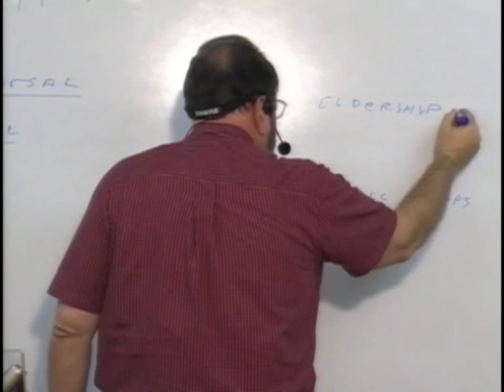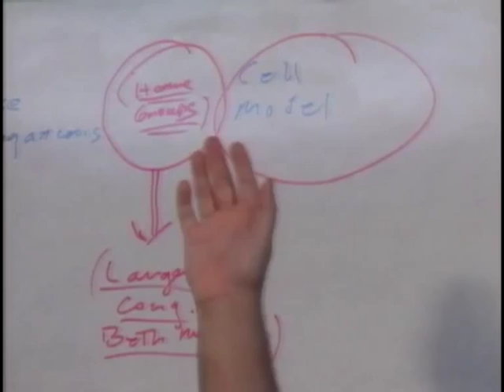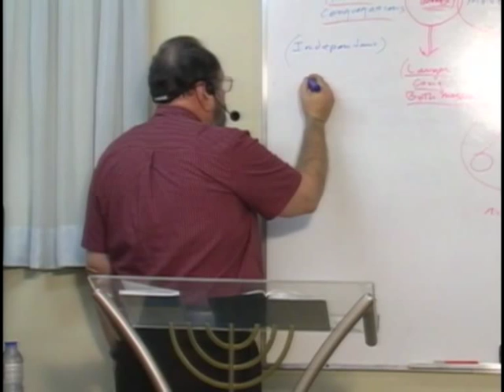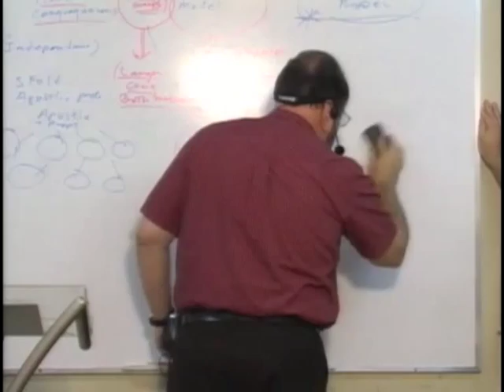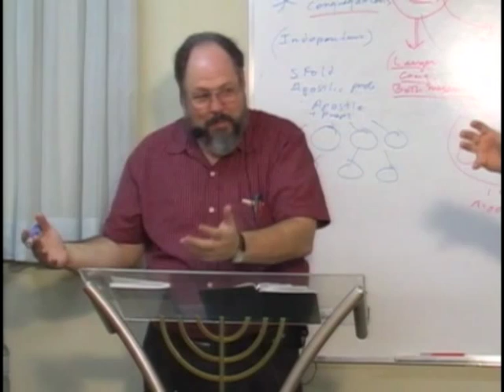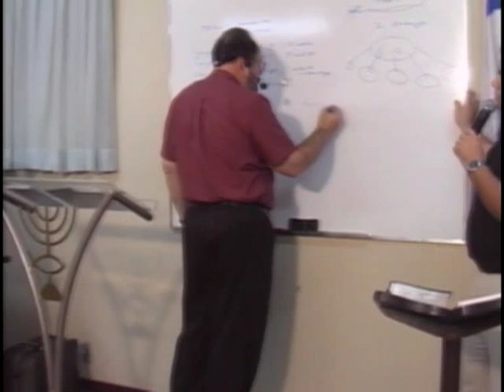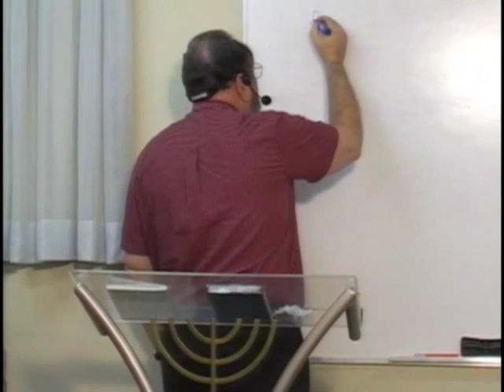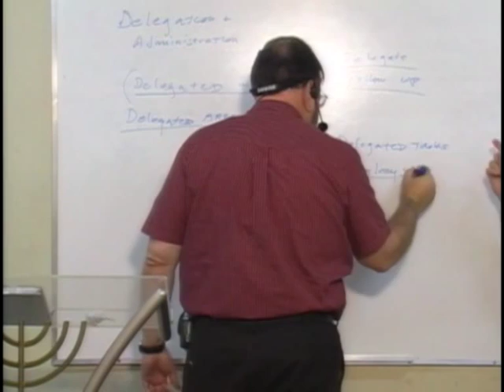МЕБИ Даниил Джастер "Лидерство во взаимодействии" Урок 6